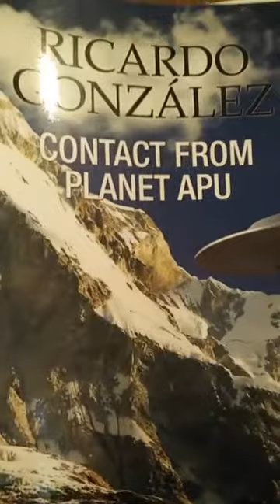"Meet Our Space Family" - a new show about our extraterrestrial sisters and brothers. Episode 1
"Meet Our Space Family" - a new show about our extraterrestrial sisters and brothers. Episode 1: Introducing our Relatives from the Planet Apu in the Alpha Centauri Star System.

I met Ricardo Gonzalez last week, a wonderful man from Peru, where UFO sightings are common and are reported in the press. Ricardo has been contacted by Antarel, a human-looking resident of the planet Apu. I also tell very briefly about my own first meeting with an extraterrestrial when I was nine years old.